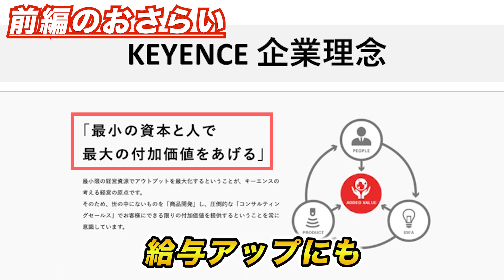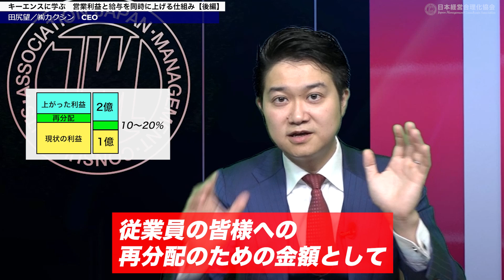【後編】キーエンスに学ぶ！人事・評価制度《田尻望》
●話題沸騰！１０万部突破！！
「付加価値のつくりかた　一番大切なのに誰も教えてくれなかった仕事の本質」
田尻望／著
出版社 ‏ : ‎ かんき出版

●構造が成果を創る: 価値を構築するストラクチャリング思考と手法
出版社：中央経済社

●田尻先生への指導・講演依頼はこちらまで

京都府京都市生まれ、長岡京市で育つ。大阪大学基礎工学部情報科学科にて、情報工学、プログラミング、統計学を学ぶ。
2008年卒業後、株式会社キーエンスにてコンサルティングエンジニアとして、重要顧客を担当。大手システム会社の業務システム構築支援をはじめ、年30社に及ぶサポートを手掛けるその後、企業向け研修会社の立ち上げに参画し、独立。独立後は「構造が成果を創る®」「最小の人の命の時間とコストで最大の付加価値を創出する」をコンセプトに、「価値構築経営の構造®」として、圧倒的な成果を短期間かつ再現性をもって生むコンサルティングセールス育成、販売促進立ち上げ、商品企画セッションを提供している。
年商10億円～2,000億円規模の経営戦略コンサルティングなどを行い、2.5か月で月6000万、年7億円の利益改善といった企業を次々と輩出。
また、自身の人生経験を通じて人が幸せに働くことを追求、エネルギッシュでありながら親しみのある明るい人柄で、大手企業経営者から慕われている。
私生活では３人の子を持つ父親でもある。